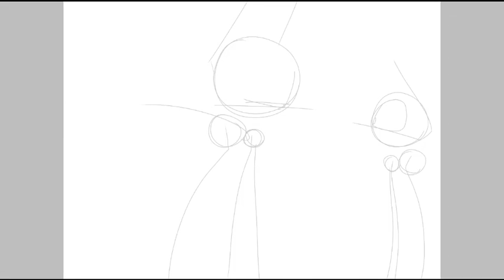Wipe those tears I'm still here~mlp speed paint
Sorry about no music I dunno what happened